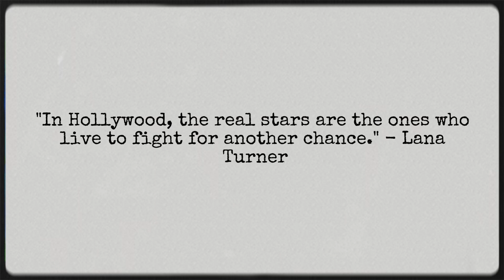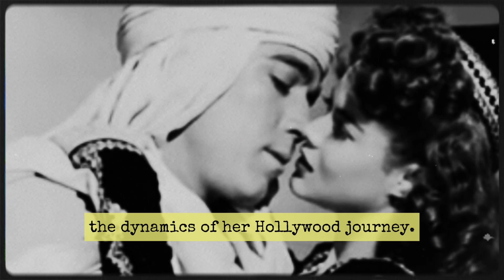Dona Drake Fooled Everyone, But The Reason Is Not What You Think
Uncover the enigmatic tale of Dona Drake, a name resonating with Hollywood's golden era. This video takes you on a journey through her early life, strategic transformations, and the challenges she faced. Delve into the mysteries behind her rise to stardom in iconic films, exploring the delicate balance between public success and private struggles. Join us in unraveling the secrets of Dona Drake's legacy in this captivating exploration of Hollywood's hidden narratives.

Key moments:

00:00 - Chapter 1: Early Life and Identity Deception
01:23 - Chapter 2: Transformation In Hollywood
02:02 - Chapter 3: Hollywood Success and Challenges
02:48 - Chapter 4: Personal and Professional Peaks
04:01 - Chapter 5: Challenges Behind the Façade
05:02 - Chapter 6: Personal Life in the Spotlight
06:31 - Chapter 7: The Dichotomy of Fame
07:01 - Chapter 8: Legacy and Reflection